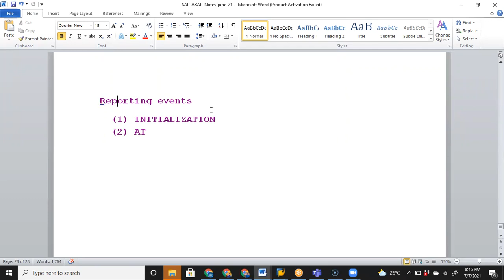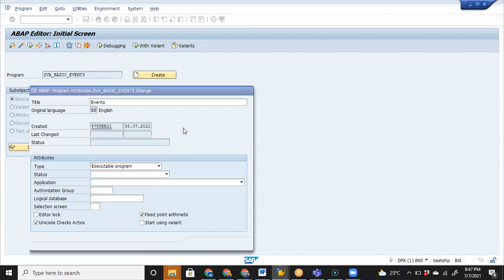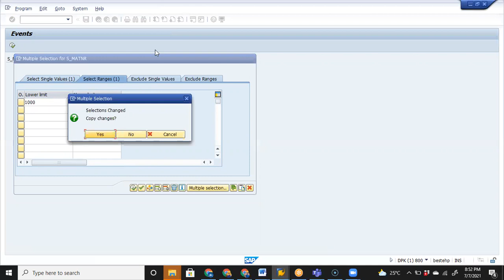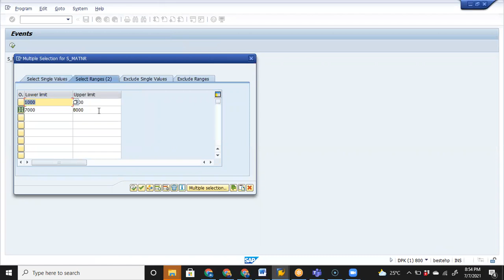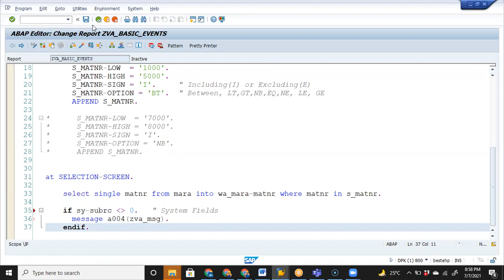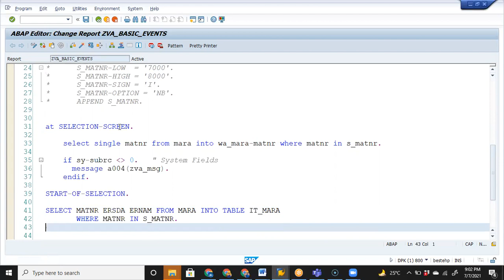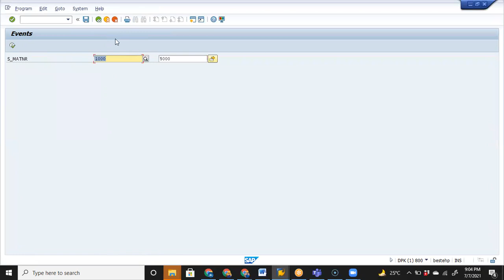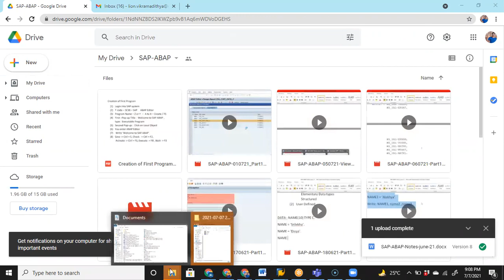SAP ABAP Reporting Events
Basic Reporting Events